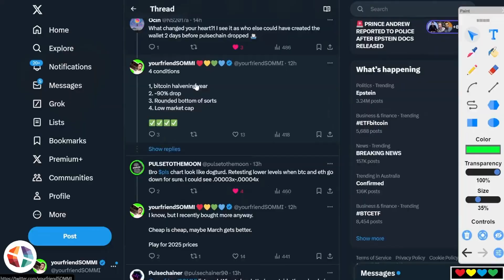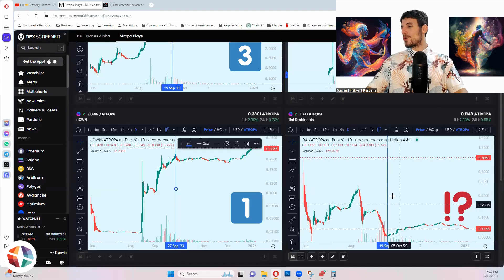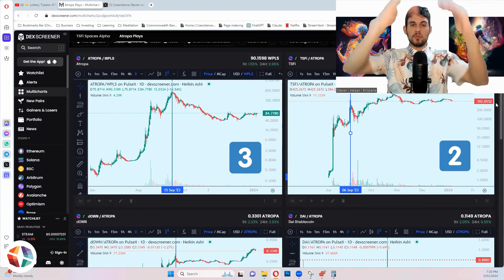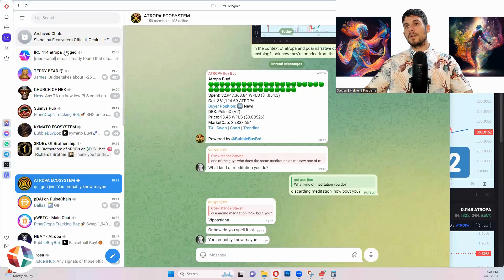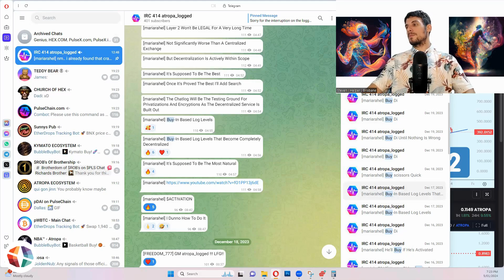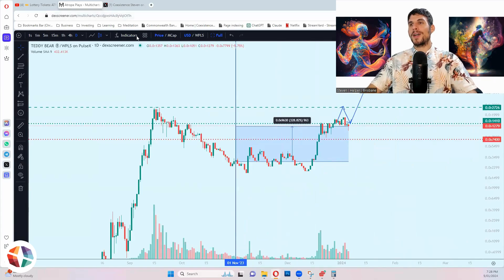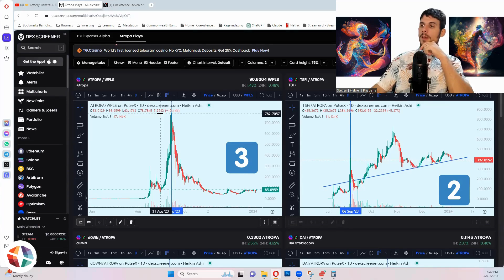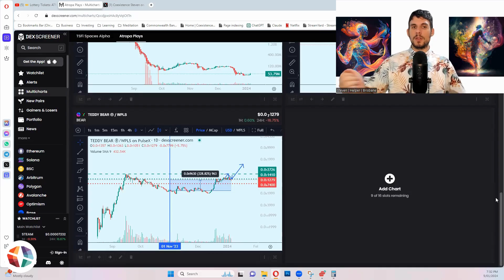BIG NEWS Sommi Buys ATROPA | Buying A Bundle of ATROPA Tokens | TSFI pDAI Teddy BEAR dOWN LEGAL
Big news today. Everybody's friend, your friend, my friend, everybody's friend, Sommi, has started to scale into atropa, pDAI, and teddy bear. So not necessarily teddy bear. You gave some good reasons as to why not but it made me think about a good idea for a video today and the kind of bundles that you can get. So Sommi has been someone who I've been learning a lot from a lot, a lot, a lot, especially with these ideas of ratio trading.

0:00 Introduction Sommi Buys ATROPA
1:26 Richard Heart Attracts Innovation
4:24 Opportunities in Atropa Ecosystem
8:25 Using 414 Chatlog to Buy?
9:16 Ratio Plays in Atropa
11:11 Atropa is an ECOSYSTEM of Tokens
13:20 Teddy Bear Ratio Trade Idea?!
18:06 Teddy Bear TA ALPHA
19:19 Atropa Is About BECOMING the Ecosystem